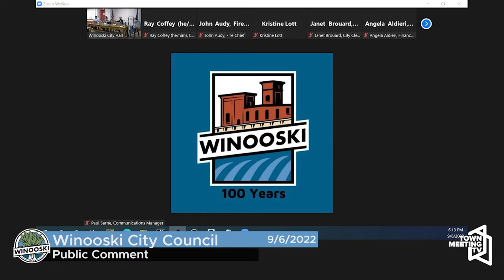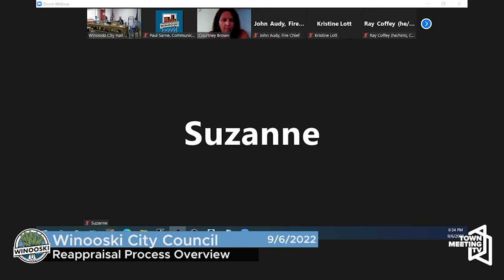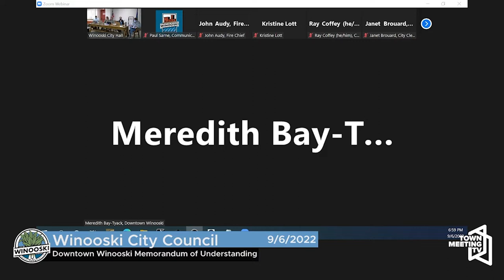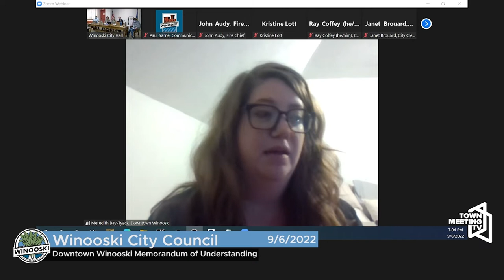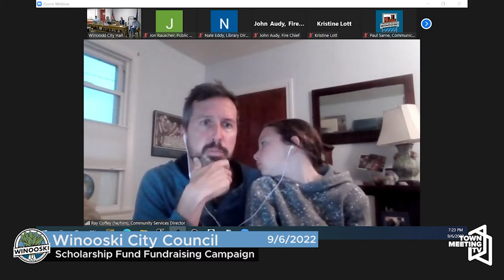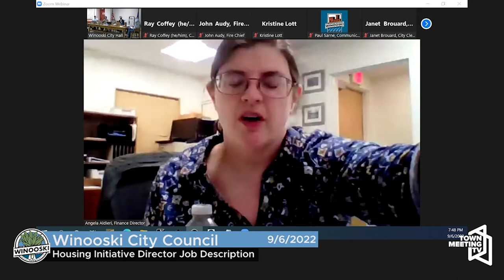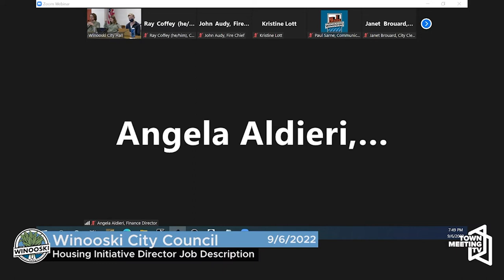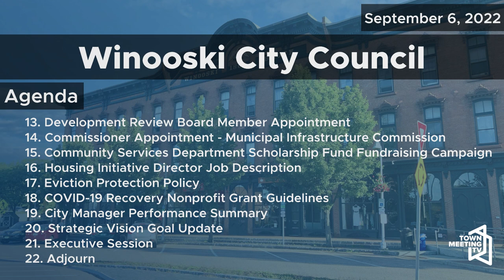Winooski City Council - 9/6/2022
00:00:00 Call to Order/Pledge of Allegiance
 00:00:29 Agenda Review
 00:01:29 Public Comment
 00:12:24 Consent Agenda
 00:13:14 Council Reports
 00:20:18 City Updates
 00:24:00 Champlain Water District Bond Vote Overview
 00:32:17 Reappraisal Process Overview
 00:48:06 Assessor’s Office Errors & Omissions
 00:57:46 Downtown Winooski Memorandum of Understanding
 01:13:46 Safe, Healthy, Connected People Commission
 01:15:36 Committee Member Appointment - Winooski Memorial Library Committee
 01:17:08 Development Review Board Member Appointment
 01:18:42 Commissioner Appointment - Municipal Infrastructure Commission
 01:20:47 Community Services Department Scholarship Fund Fundraising Campaign
 01:23:12 Housing Initiative Director Job Description
 01:43:06 Eviction Protection Policy
 02:16:42 COVID-19 Recovery Nonprofit Grant Guidelines
 02:40:28 City Manager Performance Summary
 02:41:09 Strategic Vision Goal Update
 02:42:58 Executive Session